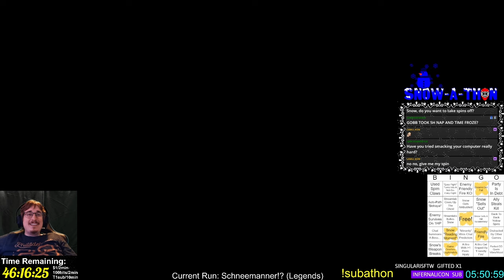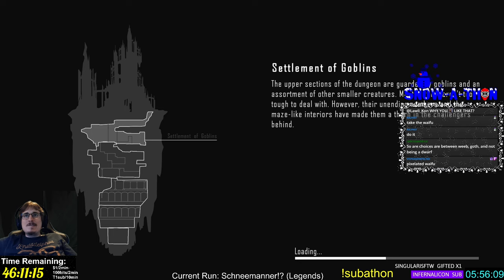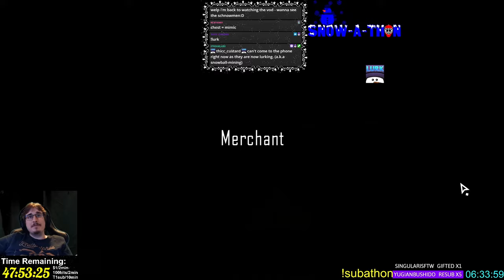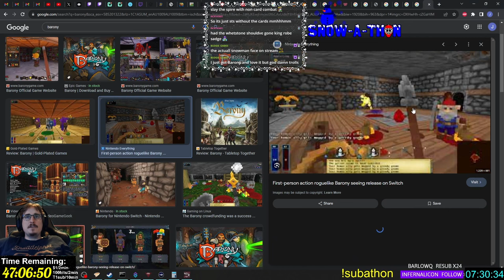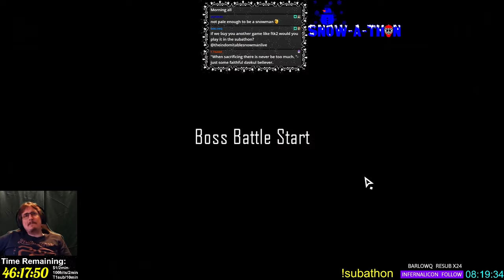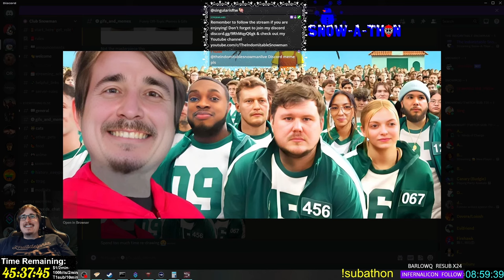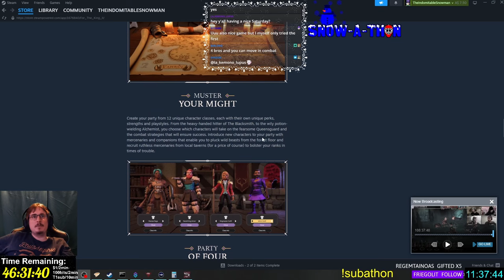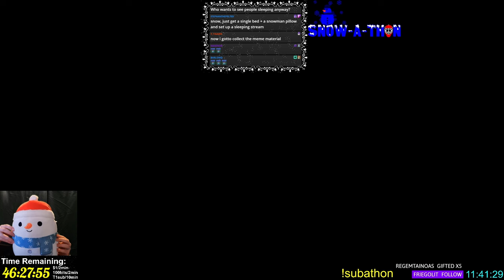Snow-A-Thon - Part 2 [Siege of Dungeon]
Here are the vods for the 2023 Subathon! Lots of gamming & sleeping cat cam, so hope you enjoy these time-capsule vods of all the fun we had :)

Games Played:
-Battle Brothers
-Siege of Dungeon
-Slay the Spire
-Portal 2
-OSRS
-IRL Cooking & Noodle Tier List
-Plate Up
-Elden Ring
-Backpack Hero
-Potion Craft